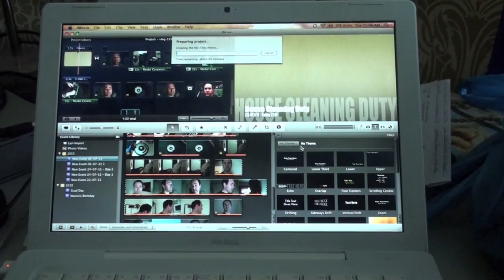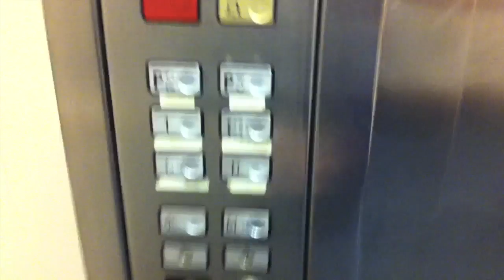No Delivery For Us - (vlog 214)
EXPAND

Another lazy day at home. almost back to work though. Quick night trip out to collect Tash's present, but no luck :(

Keep up with the latest:
2. Comment
3. Rate